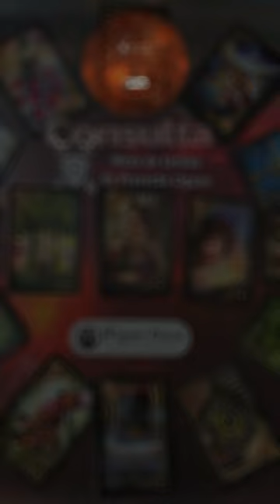PREVISÃO MÊS DE OUTUBRO - SIGNO DE LIBRA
Previsão do mês de Outubro para o Signo de Libra com a Mesa de Escudo de Proteção Cigana!

Veja como será esse mês para os librianos!

Gostaria de saber mais e ser orientado pela Mesa de Escudo de Proteção Cigana? Então faça 1 pergunta totalmente gratuita!

Quer ter os 15 fatores da sua vida avaliados juntamente com o Escudo de Proteção Cigana? Fale com o Wagner Dorim e agende já a sua consulta!